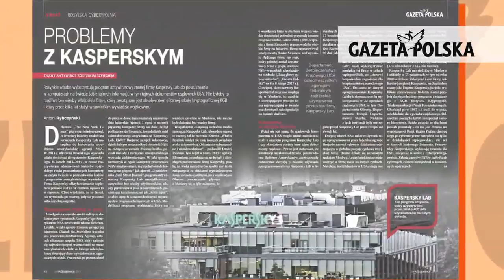Odkrycie komisji smoleńskiej